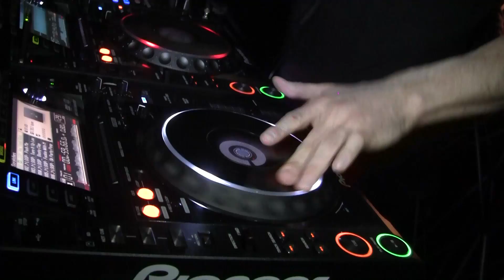TJR @ Q-CLUB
SENSAZIONI.TV